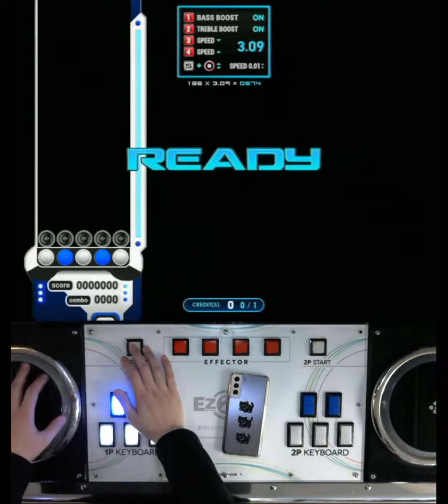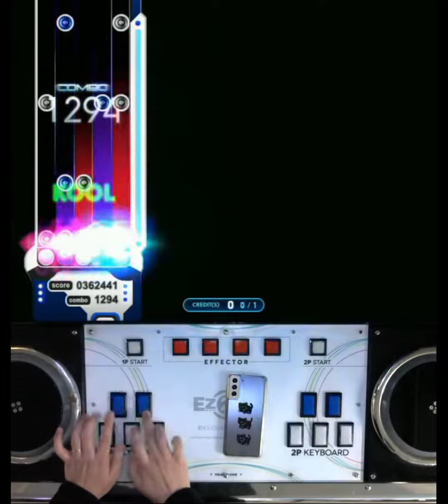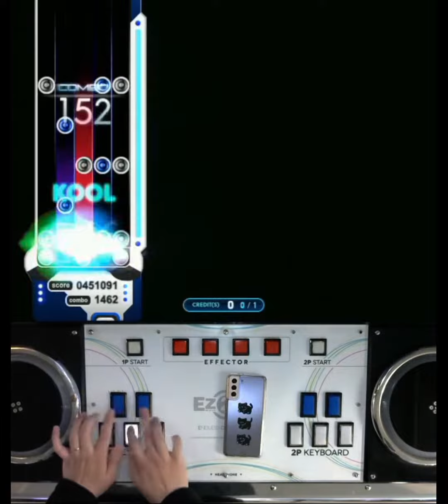[ONLY] A Site De La Rue (HD 15 / 45.34)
Option : Random

Ver. FNEX 1.50

Player : me

Place : 대전광역시 유성구 궁동 싸이뮤직게임랜드